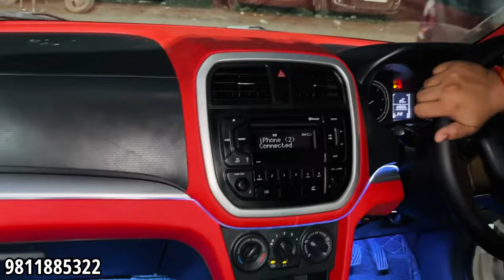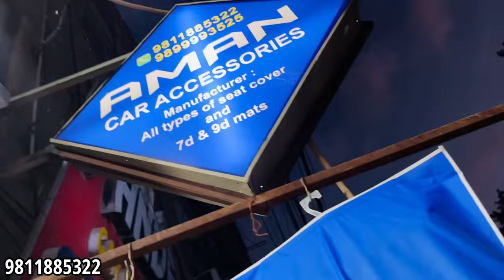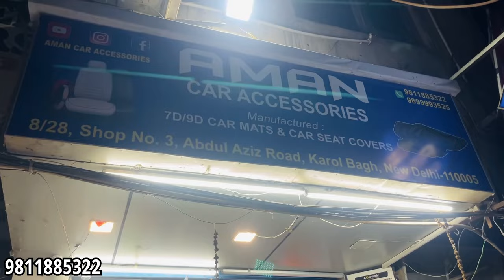😱😱Alto का Interior करवा दिया Full Khatarnak 😍😍 Seat Cover Install Best Seat Cover For Cars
Car Accessories Store
Aman Car Accessories
Address ; -  8/28, Shop No;- 3 ,Abdul Aziz Road , Karol bagh  New Delhi 110005